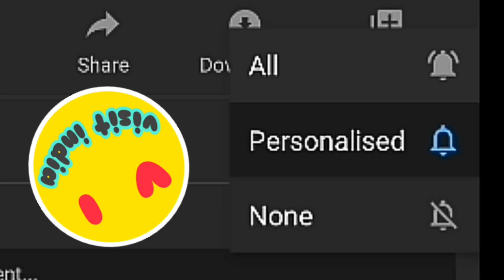sadar bazar delhi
sadar bazar
sadar bazar delhi sunday market